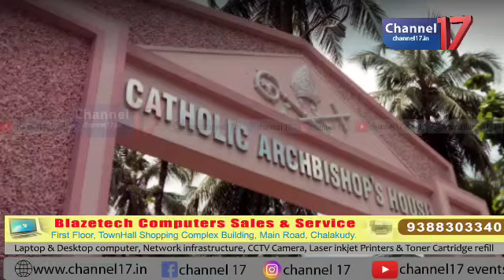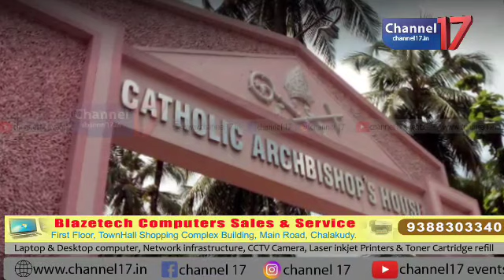വോട്ടർപട്ടികയിൽ പേര് ചേർക്കൽ ക്യാമ്പയിനുമായി തൃശൂർ അതിരൂപത രം​ഗത്ത്.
വോട്ടർപട്ടികയിൽ പേര് ചേർക്കൽ ക്യാമ്പയിനുമായി തൃശൂർ അതിരൂപത രം​ഗത്ത്. വോട്ടർപട്ടികയിൽ പേര് ചേർക്കൽ പ്രവർത്തനങ്ങളിലേക്കിറങ്ങാൻ അതിരൂപതാ രാഷ്ട്രീയകാര്യസമിതി ആഹ്വാനം ചെയ്തു. സി.ബി.സി.ഐ പ്രസിഡൻറും തൃശൂർ അതിരൂപതാ ആർച്ച് ബിഷപ്പുമായ മാർ ആൻഡ്രൂസ് താഴത്തിൻറെ സർക്കുലർ ഇടവകകളിൽ വായിച്ചു. സെപ്റ്റംബർ 10,17 തീയതികളിൽ എല്ലാ ഇടവകകളിലും വോട്ടർ പട്ടികയിൽ പേര് ചേർക്കാനുള്ള പ്രത്യേക ഏകദിന ക്യാമ്പുകൾ സംഘടിപ്പിക്കും

ഇക്കാര്യങ്ങൾ വിശദീകരിച്ച് മാർ ആൻഡ്രൂസ് താഴത്ത് ഇറക്കിയ സർക്കുലർ ആണ് ഇന്ന് കുർബാന മധ്യേ പള്ളികളിൽ വായിച്ചത്. മതനിരപേക്ഷതയും ജനാധിപത്യമൂല്യങ്ങളും രാജ്യത്തിന്റെ വിവിധ ഭാഗങ്ങളിൽ വെല്ലുവിളികൾ നേരിടുന്നത് ആശങ്കയുണ്ടാക്കുന്നുവെന്നുവെന്ന് സർക്കുലർ ഓർമ്മിപ്പിക്കുന്നു. മതന്യൂനപക്ഷങ്ങളിലും, ദളിത് ജനവിഭാഗങ്ങളിലും കടുത്ത അരക്ഷിതത്വബോധമാണ് സൃഷ്ടിക്കപ്പെട്ടിരിക്കുന്നത്.

തെരഞ്ഞെടുപ്പുകളെ നിസാരവൽക്കരിക്കുന്നതും വോട്ടവകാശം വിനിയോഗിക്കാതിരിക്കുന്നതും ജനാധിപത്യ സംസ്കാരത്തിന് ഭൂഷണമല്ല എന്നും അതിരൂപത പറയുന്നു. പലരുടെയും പേരുകൾ വോട്ടർ പട്ടികയിൽ ചേർക്കാത്തതുമൂലം വോട്ടവകാശം യഥാവണ്ണം ഉപയോഗിക്കുവാൻ സാധിക്കാതെ പോകുന്നുണ്ടെന്നും അതിരൂപത സർക്കുലറിൽ ഓർമ്മിപ്പിക്കുന്നു.